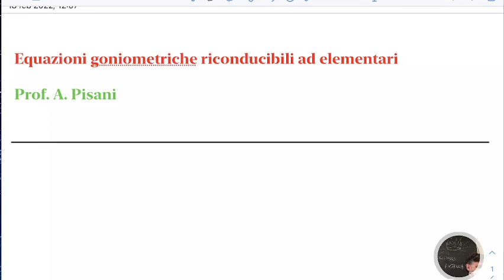LLMB4.18feb22 Le equazioni goniometriche riconducibili ad elementari.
Le equazioni goniometriche riconducibili ad elementari.

Alcuni esempi ed esercizi sulle equazioni goniometriche che possono essere convertite in elementari.